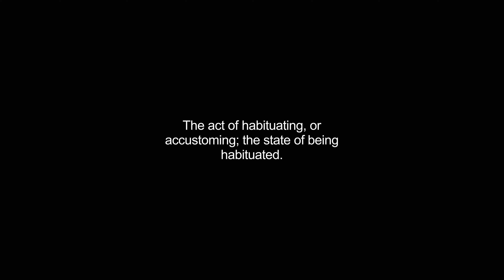habituation video Dictionary meaning and pronunciation